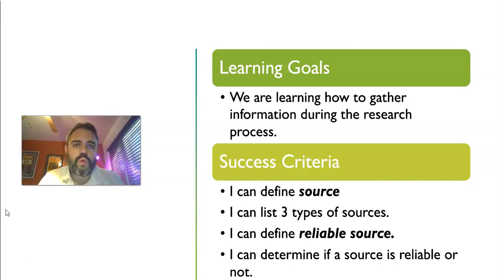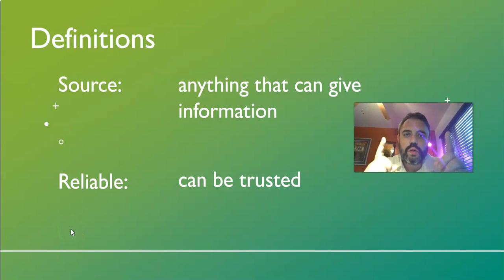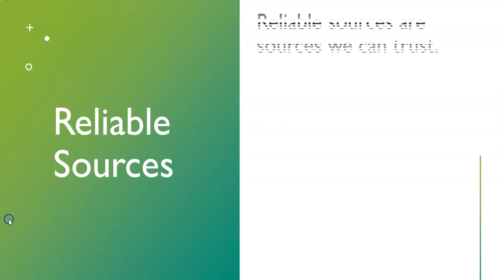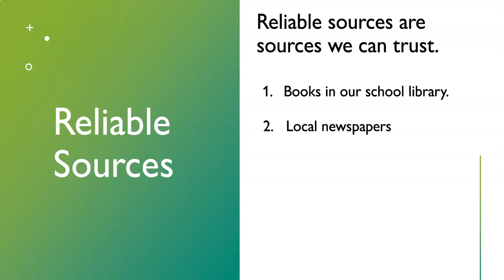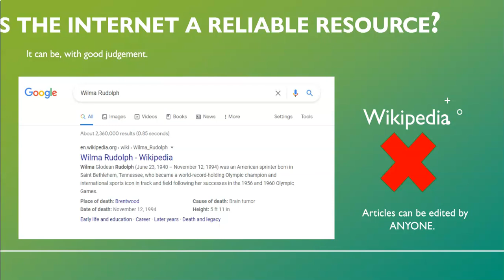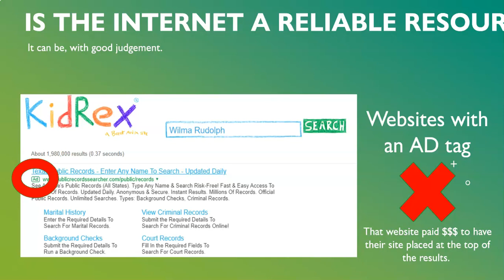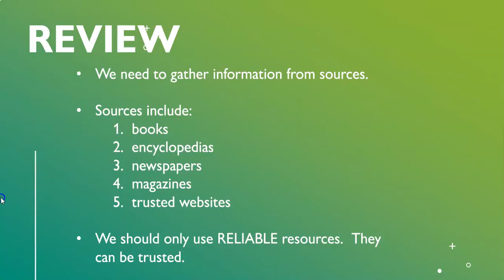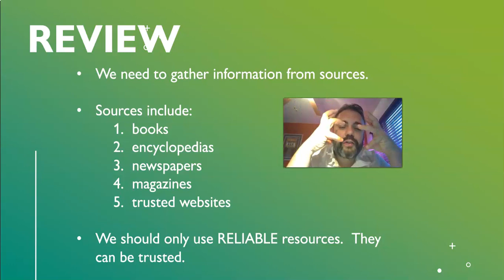Writing Gathering Information